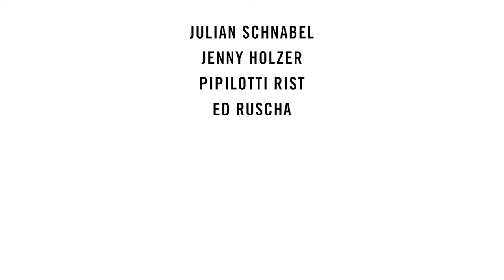Parley Ocean Bags - Artist Series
Made with Ocean Plastic®

Reusable tote bags created from approximately five plastic bottles intercepted in marine environments by the global cleanup network of parley for the Oceans.

Every special edition artist bag funds the removal of another 20 pounds of marine plastic waste.

shop.parley.tv